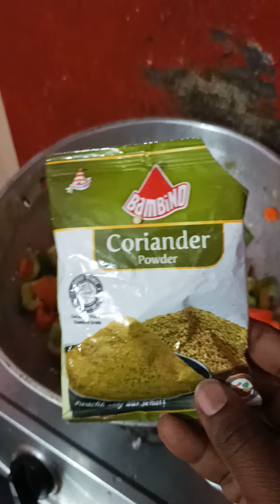క్యాప్సికం చిల్లి🫑🫑🌶️🌶️ and ఎగ్ 🥚🥚 fry